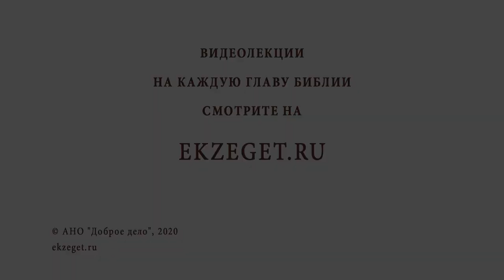Тайная милостыня (Мф. 6:1). Священник Стахий Колотвин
В сегодняшнем видео со священником Стахием Колотвиным разберем 1 стих из 6 главы Евангелия от Матфея: "Тайная милостыня". Коснемся следующих тем:

🔸Милосердие в 21 веке.
🔸Гордость и тщеславие.
🔸Личный пример заразителен.
🔸Вечная награда.
🔸Льстивость окружающих.
🔸Пребывание в радости.